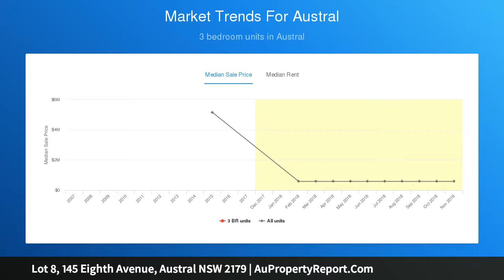Lot 8, 145 Eighth Avenue, Austral NSW 2179 | AuPropertyReport.Com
Lot 8, 145 Eighth Avenue, Austral NSW 2179
Property Type: residential land
A new destination to build your dream home